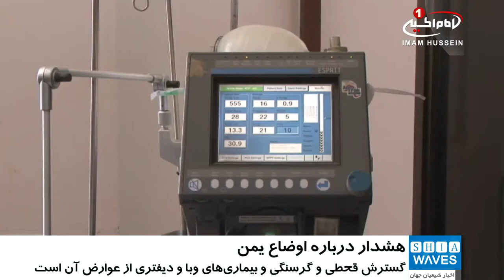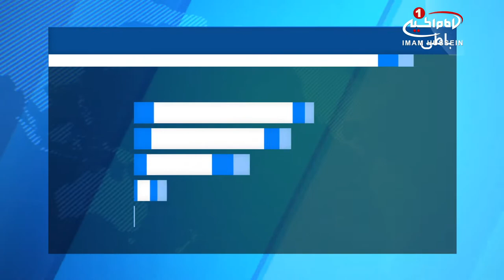هشدار کمیته بین‌المللی صلیب سرخ در خصوص وخامت اوضاع انسانی در یمن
صلیب_سرخ جهانی درباره اوضاع یمن هشدار داد.

حملات همه جانبه و محاصره یمن ادامه دارد و سازمان‌های امدادی بین‌المللی و نهادهای وابسته به سازمان_ملل بارها درباره هدف قرار گرفتن غیرنظامیان و وضعیت ناگوار انسانی در یمن هشدار داده اند.

نهادهای حقوق بشری پیامدهای این اقدامات را رشد سریع قحطی، گرسنگی و شیوع بیماری‌هایی از قبیل وبا و دیفتیری اعلام کرده اند.

همچنین کمیته بین‌المللی صلیب سرخ اعلام کرده که یمن از گرسنگی در حال مرگ است.

در توئیتر این نهاد امدادی بین‌المللی آمده است: یمن از گرسنگی در حال مرگ است و از هر 10 نفر یمنی، 6 نفر به سختی چیزی برای خوردن پیدا می کنند.

این درحالی است که ائتلاف عربی به رهبری عربستان سعودی همچنان به حملات و اقدامات تحریمی خود علیه یمن ادامه می دهند.

حملات و اقداماتی که به اعتراف حکومت عربستان سعودی و ائتلافش با هدف بازگرداندن قدرت به عبد ربه منصور هادی، رئیس جمهور مستعفی و فراری یمن آغاز شد.

پنج شنبه - ۷ دی ۱۳۹۶